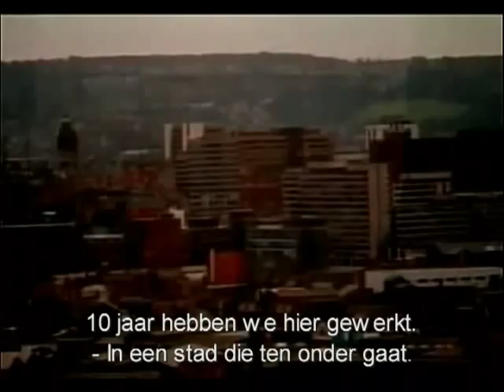Fullmonty Official Trailer (NL subs)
The Fullmonty Trailer (NL subtitled)